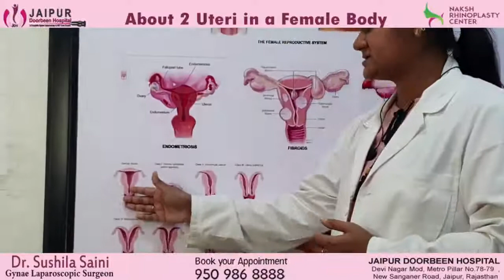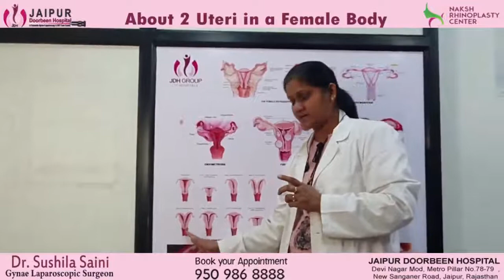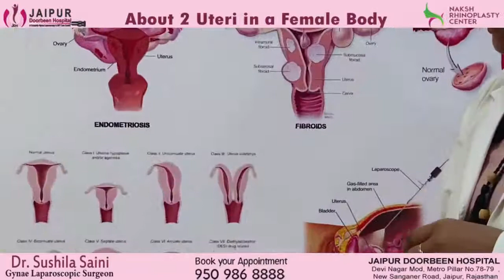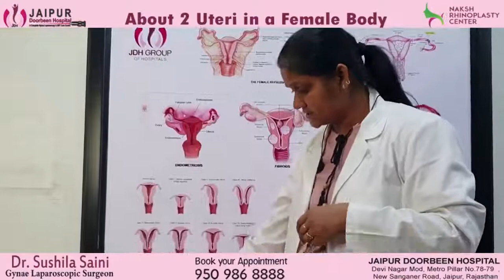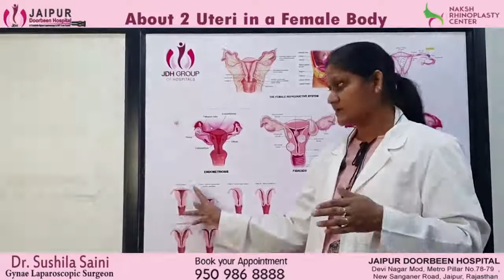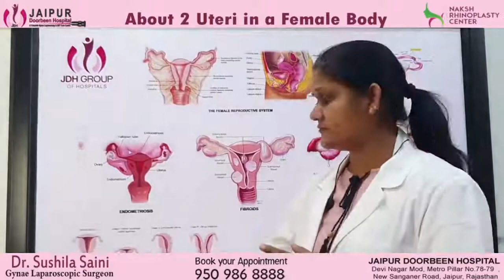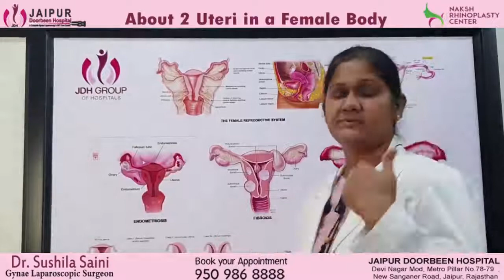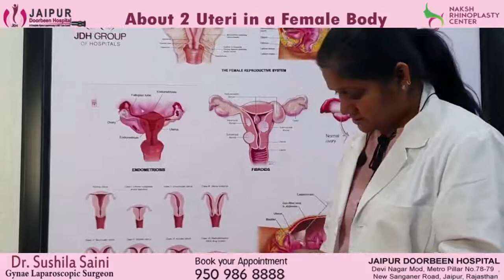Know How There Are 2 Uteri in a Female Body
Watch “Know How There Are 2 Uteri in a Female Body” by Dr. Sushila Saini (Gynae Laparoscopic Surgeon) where she explains 2 uteri in a female body develops when a baby girl is in her mother's womb. Every uterus starts out as two small tubes called Mullerian ducts. As they begin to develop, they usually fuse together to form one uterus. She further explains that in rare cases, the tubes remain separate and become two uteri and possible treatments like hysteroscopy.